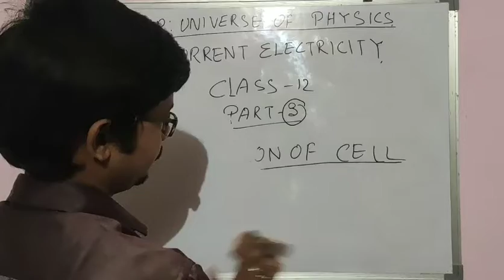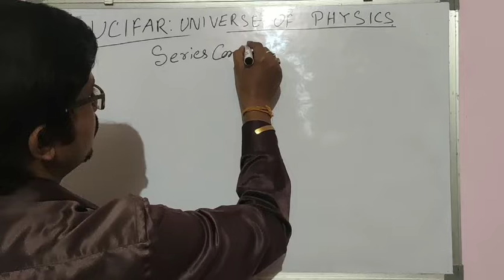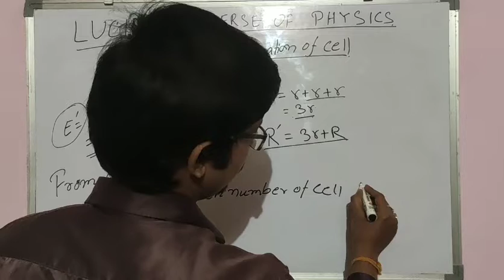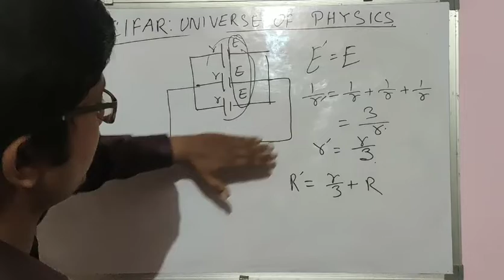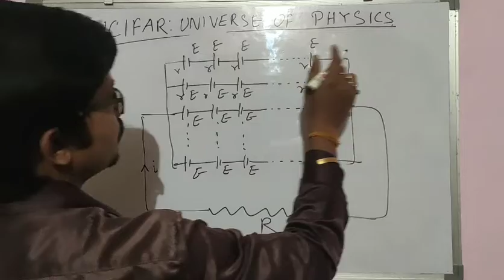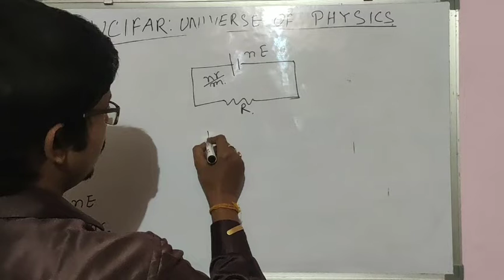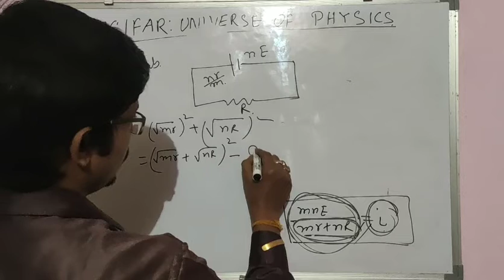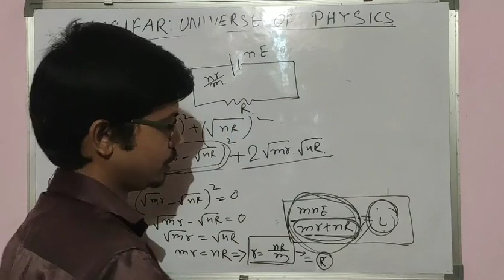Current electricity part 3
Hello students... In this video we learn about class 12 current electricity... dont worry here i will discuss every topic and give u notes... if you face any kind of problems then you can contact me... This is part 3. ...this is a important part. we discuss combination of cell...series and parallel,.. dont skip and serially watch one by one... for next video watch playlist. you definately learn from my channel. watch share and subscribe... thank you.